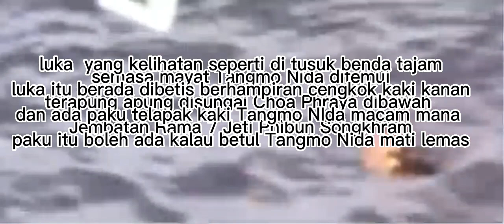ADA PAKU DI TAPAK KAKI TANGMO SAAT MAYAT TANGMO DI JUMPAI DI SUNGAI CHOA PHRAYA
NOTED:
NOT INVESTIGATION NO VIRAL NO JUSTICE

Ia adalah luka yang kelihatan seperti tertusuk. Luka itu berada di betis berhampiran cengkok kaki kanan, menurut temu bual di Thailand yang sebelum ini diberitahu dalam sektor ini, yang membuatkan ramai orang terkejut kerana mereka tidak pernah melihat gambar luka ini sebelum ini.Dan tiada siapa yang pernah memberi jawapan apakah punca luka ini dan mengapa.Gambar kedua menunjukkan luka di dada yang menampakkan lima lubang dalam yang tidak diketahui saiznya.Luka ini tidak pernah disebut sebelum ini.sebagaimana well, mungkin sebab kawasan tu agak lebam, lebam, nanah banyak, jadi tengok sedara mara pagi tadi sesuaikan ketajaman gambar dan zoom in. Tidak jelas apa kesannya, tetapi ada yang berpendapat bahawa itu adalah saiznya. As kecik macam paku asal, tapi ada yang beranggapan mungkin rantai yang 3 club tu pakai sampai sakit atau tidak, dan gambar ke-3 adalah gadis second hand dengan tembikai penuh pasir yang menyamai testimoni Thailand sebagai Baiklah.Orang itu berkata pada kuku atau tangan didapati 5 jari yang lain seperti orang sedang melakukan sesuatu, didapati kuku tangan dan tapak tangan dipenuhi pasir. Dianggarkan sesaat sebelum dia meninggal dunia. nafasnya sendiri atau duduk.ke dasar air, walau bagaimanapun.